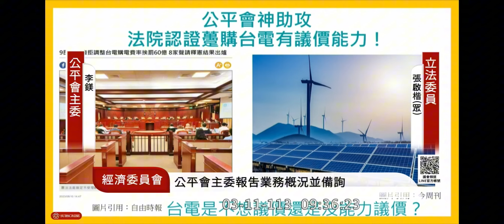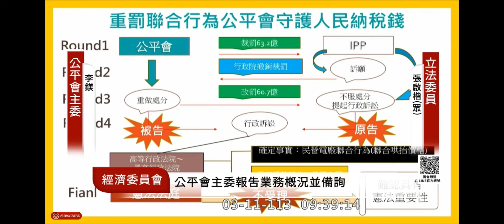20240311 張啟楷 經濟委員會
來源：國會直播頻道yt